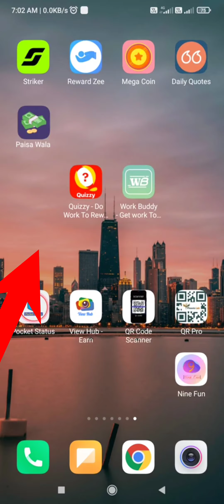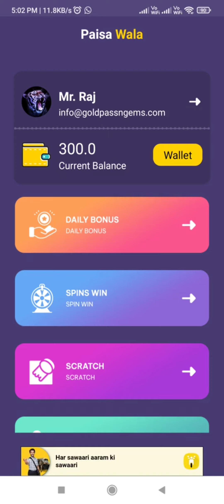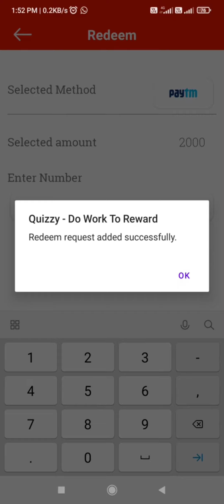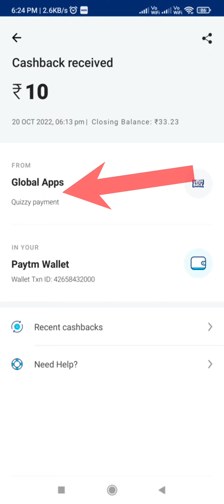New Earning App Today | ₹13 Free Paytm Cash Earning Apps 2022 | NOVA Company New App | 0 Investment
वीडियो देखकर ऐप इंस्टॉल करें तभी आपको कैशबैक मिलेगा

1st step :- NOVA COMPANY APP  REVIEW / NOVA NEW APP / NOVA SELF EARNING APP TODAY /  FREE CASH ₹13 / TOP EARNING APP TODAY / PAYTM OFFER TODAY / NEW OFFER / BEST OFFER /  New Launch Self Earning Application / FREE CASH / NEW APPLICATION

 2nd step :- ₹13 FREE PAYTM CASH / SELF EARNING APP TODAY / FREE CASHBACK /   TODAY TOP OFFER 100% / FREE CASH TODAY / 100% Guaranteed Genuine Earning Application 2022 /  /

3rd step :- FREE FREE FREE ₹13 PAYTM CASH / NEW APP REVIEW / BEST APP REVIEW / review reviewapp / All earning App explain / new explore application

newapp NEW Free Free Free earning app / Today New Self Earning Application / today free free earning earning application / live earning / live payment proof / new gaming earning app today / Play Store gaming earning application / game khelo aur paisa kamao Ghar Baithe mobile se / paisa kamae Ghar Baithe mobile se / free Paytm cash kamaya Ghar Baithe / paise kamane Ka Tarika / free mein Paisa kamae Ghar Baithe

about :-

 earning application
best earning application 2022
13₹ instant Paytm cash
new and fresh campaign
earning application
new campaign telegram
13 rupaye instant Paytm wallet mein
new campaign
Best offer paytm wallet
Best loot
Paytm loot
Paytm offer
Compaignloot
Complete campaign
arning application
unlimited trick
13₹ rupaye instant Paytm
minimum redeem
Paytm scratch card offers
Paytm offer
2022 Paytm offer
Paytm lover
Paytm loot
Paytm dhamaka
Running application
Paytm
Paytm earning game